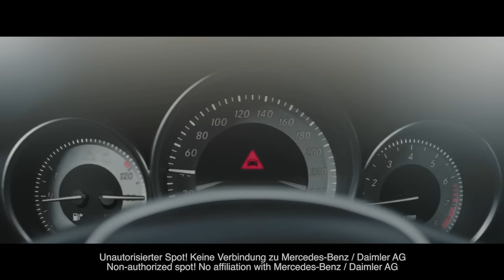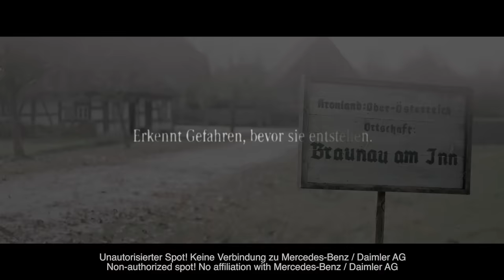Mercedes Benz ADOLF Spot (German/Deutsch) - 2013 HD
Die Verleihung der FIRST STEPS Awards findet am 16. September 2013 in Berlin im Stage Theater am Potsdamer Platz statt. Durch den Abend führt die Schauspielerin Stefanie Stappenbeck, musikalisch begleitet von der jungen Berliner Band "Chuckamuck".

Die FIRST STEPS Awards sind 2013 mit insgesamt 82.000 Euro dotiert und werden zum vierzehnten Mal an Abschlussfilme von Studentinnen und Studenten deutschsprachiger Filmschulen verliehen.

Der Deutsche Nachwuchspreis FIRST STEPS wurde 1999 als private Initiative der Filmwirtschaft von den Produzenten Bernd Eichinger und Nico Hofmann ins Leben gerufen. Er wird heute veranstaltet von der Deutschen Filmakademie e.V. mit Unterstützung der vier Gründungspartner UFA FICTION, Mercedes-Benz, ProSiebenSat.1 TV Deutschland und Spiegel TV. Allen gemeinsam ist der Wunsch, den Filmnachwuchs sinnvoll und effektiv zu fördern.

Note: MCP from the First Steps press release / Aus der Presseveröffentlichung